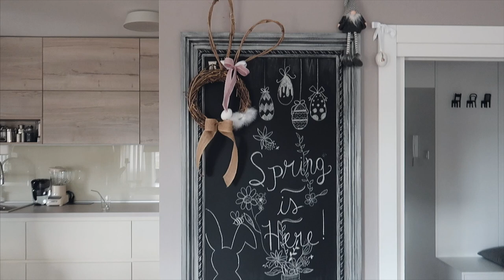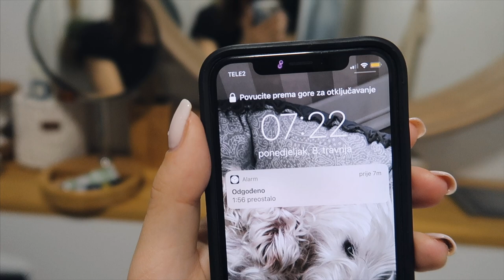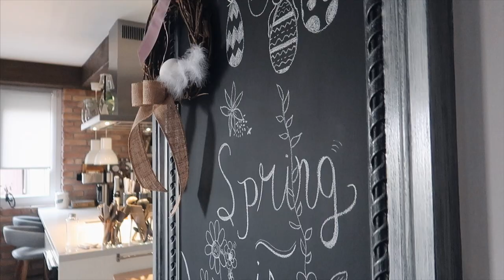VLOG 25: Tjedan dana sama doma 🤪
Hej!

Nadam se da ste uzivali u vlogu.

Moj insta: @emaluketin

— Zana, Tia, Tonka

Volim vaaaass